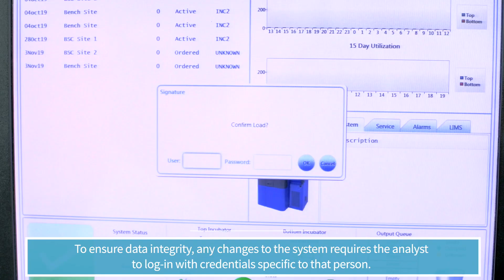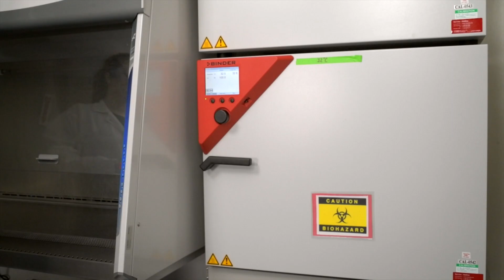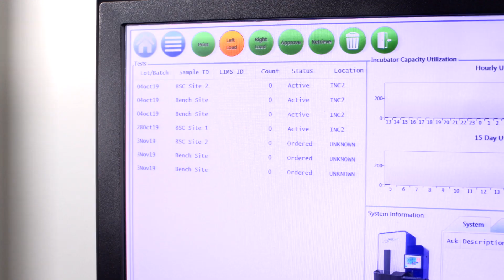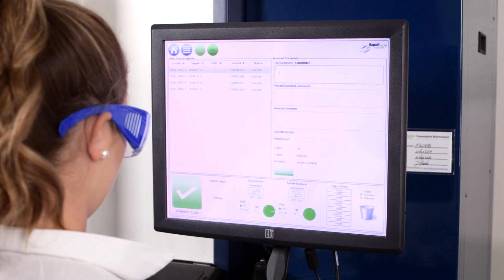[KOREA PACK & ICPI WEEK 2024] KOREA LAB EXHIBITOR - Rapid Micro Biosystems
[Introduce Exhibitor]
At Rapid Micro Biosystems, we are dedicated to providing groundbreaking technology and products to support biomanufacturing companies in their mission to deliver the highest possible quality products for improved patient outcomes. Thanks to our unmatched expertise in science and technology, we are a trusted partner of healthcare product manufacturers around the world.

Rapid Micro Biosystems is headquartered and has U.S. manufacturing in Lowell, Massachusetts, with global locations in Switzerland, Germany, and the Netherlands.

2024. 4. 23(화) - 26(금) 킨텍스 1, 2 전시장 개최